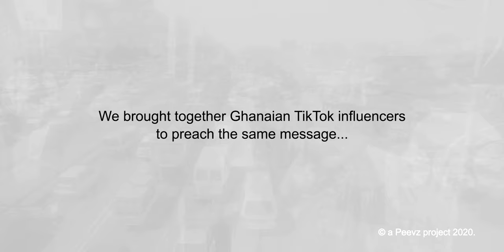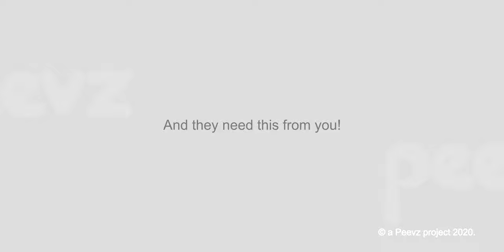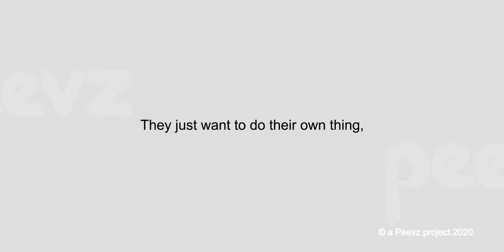p4peace: A Peace Campaign Film with Ghanaian Tiktokers | The Film Part 1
p4peace is a campaign geared towards promoting peace as well as entertaining people ahead of the coming 2020 Ghana election.

We gathered a few Tiktok influencers to speak to that motion and to make you smile and laugh in hopes of reminding you that we must do everything in order to not stop laughing and that can be achieved when there is peace.
The freedom to laugh.